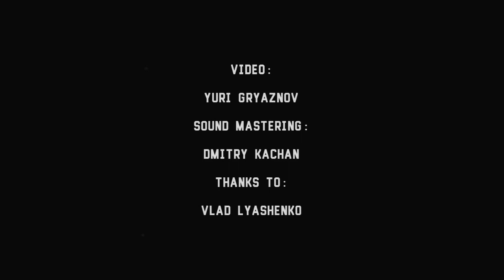Cherry-merry - 4 - ¿Que Pasa? - Live@Bingo, Kiev [13.02.2016]